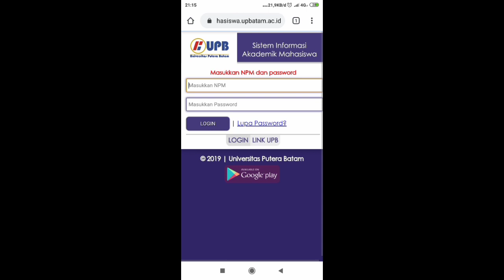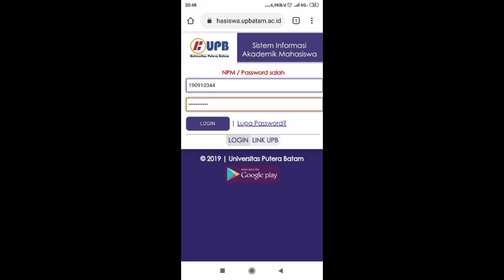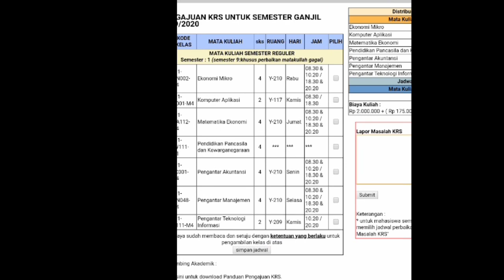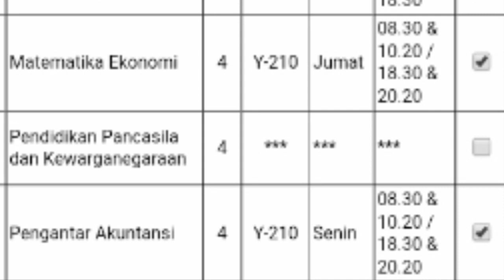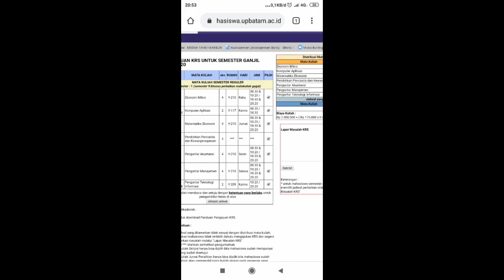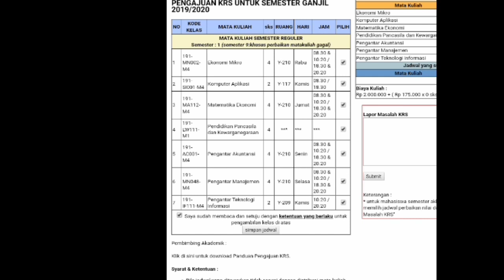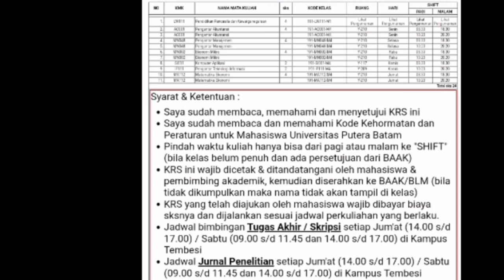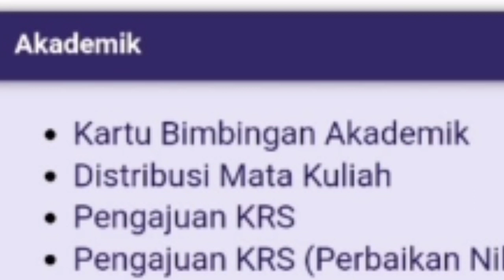TUTORIAL MENGURUS KRS UPB - Cerita Yesaya Episode 28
Video ini berisi tentang pembelajaran mengurus KRS di kampus saya yaitu Universitas Putera Batam atau disingkat UPB